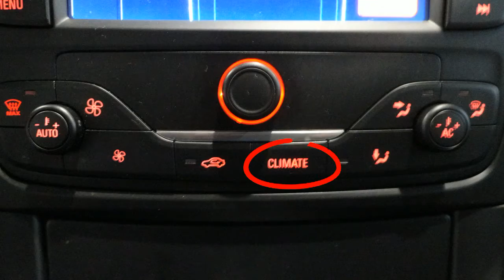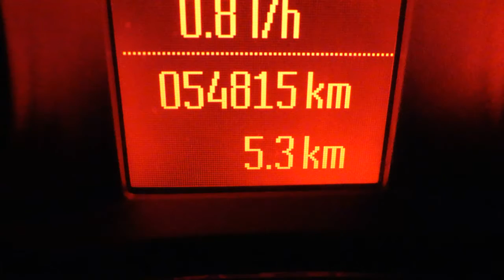S-MAX BUSINESS 2.0 TDCI 140CV 54810